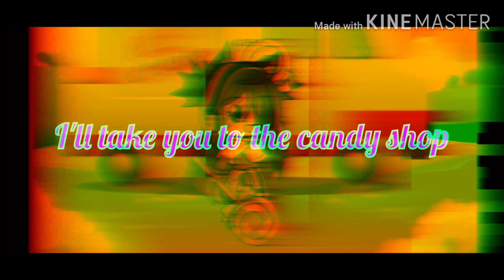A life of 3 lovers glmm episode 1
Hi guys hope you enjoy my first vid it's about a girl with 3 lovers